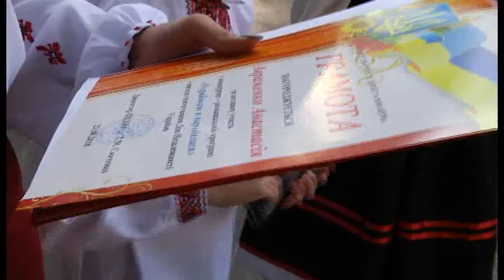"З Україною в серці"